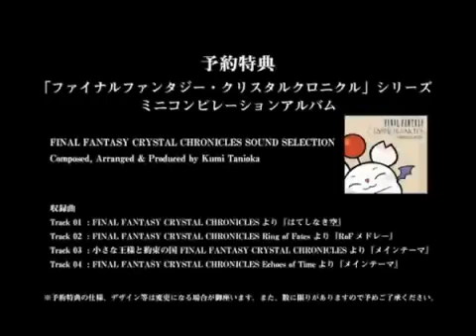final fantasy crystal chronicles echoes of time trailer DS